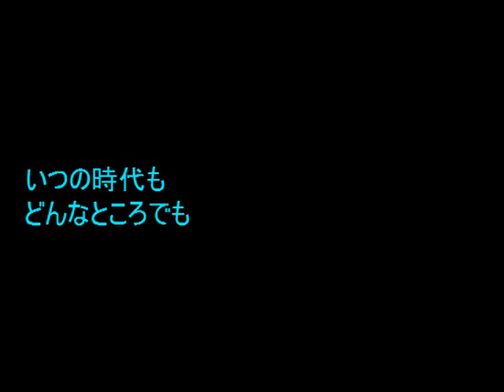No.1066「それから」 Aポエット オリジナル曲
停滞した時代の観念のように、偏見による心情や思想の差異というものも広がっているのが感じられないだろうか・・。